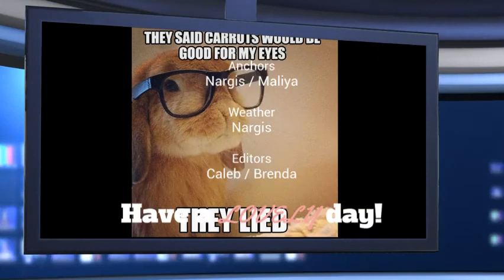Arcade Morning Announcements Monday 2/10/20